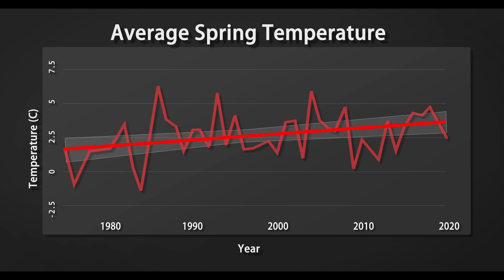For Everything There Was a Season: Spring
Our seasons are a never-ending cycle. However, climate change is altering seasonal timing in the Greater Yellowstone, with cascading effects on the area’s plants and wildlife. Research from the past and present may unlock solutions for the future.